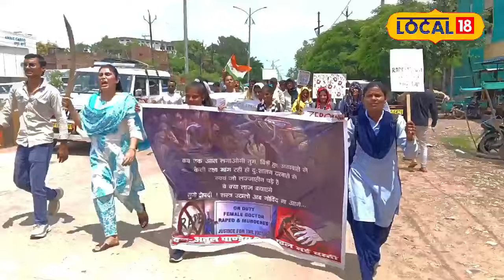Kolkata Doctor Case: Satna में तलवार लेकर विरोध, महिला डॉक्टर की हत्या पर गुस्सा!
Kolkata Doctor Case: Satna में तलवार लेकर विरोध, महिला डॉक्टर की हत्या पर गुस्सा! | RG Kar Medical College

The brutal murder of a female doctor in Kolkata has sparked outrage across the nation. In Satna, Madhya Pradesh, doctors staged a pen-down strike and held a candle march in protest. Students from PJ College also took to the streets, with some carrying swords, demanding justice and the resignation of West Bengal Chief Minister Mamata Banerjee. Watch this video to understand how this incident has raised serious concerns about women's safety in India.
कोलकाता में एक महिला डॉक्टर के साथ हुई बर्बरता और उसकी हत्या ने पूरे देश को झकझोर कर रख दिया है। इस घटना के विरोध में सतना, मध्य प्रदेश में भी जोरदार प्रदर्शन हुआ। डॉक्टरों ने एक दिन का पेन डाउन किया और कैंडल मार्च निकालकर अपना विरोध जताया। वहीं, पीजे कॉलेज के छात्र-छात्राओं ने तलवार लेकर मार्च किया और ममता बनर्जी के इस्तीफे की मांग की। यह वीडियो देखिए और जानिए कैसे इस घटना ने पूरे देश में महिलाओं की सुरक्षा पर सवाल खड़े कर दिए हैं।